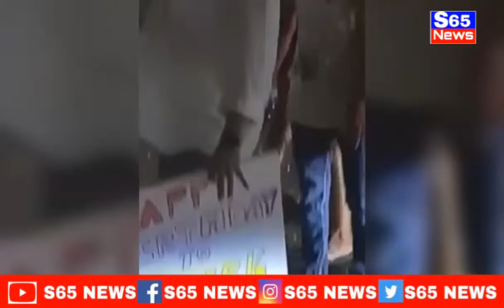కొడాలి నాని ఇంటిముందు బాలయ్య ఫ్యాన్స్ రచ్చ|Balakrishna fans hulchul in front of kodali Nani house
Follow us on👇

Facebook S65 NEWS
Instagram S65 NEWS
Twitter S65 NEWS